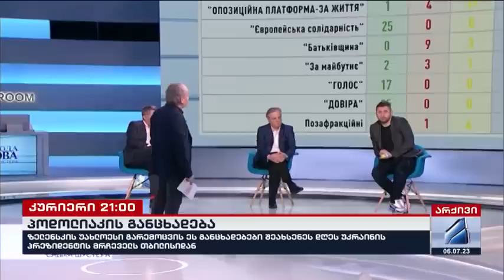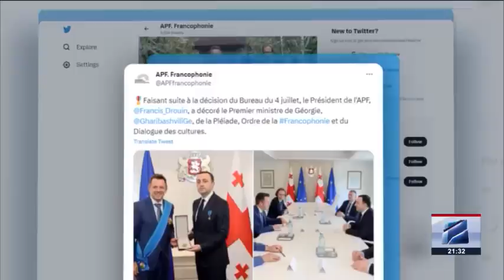კურიერი 21 საათზე-2023.07.06